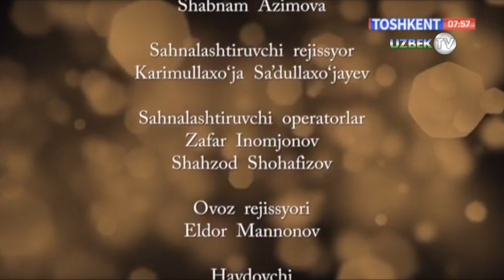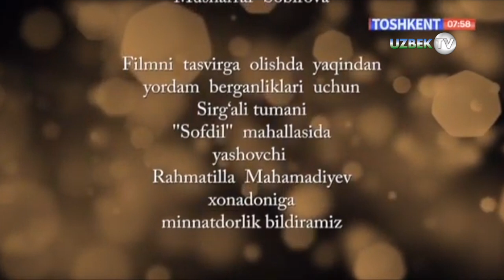"Раис" | Hikmatli dunyo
“Тошкент” телеканали
Муаллифлар Ёрқиной Комилова, Шабнам Азимова
Саҳналаштирувчи режиссёр Каримуллаҳўжа Саъдуллаҳўжаев
Саҳналаштирувчи операторлар Зафар Иномжонов, Шаҳзод Шоҳафизов
Монтаж режиссёри Темурхон Мирзаев
Овоз режиссёри Элдор Маннонов
Чироқ устаси Муҳаммадюсуф Омонов
Ҳайдовчи Умид Исломов
Техника тақсимоти Зулхумор Зокирова
Муҳаррир Муроджон Тўхтаназаров
Бадиий раҳбар Абдумўмин Абдусаматов
Ролларда:
Зайрулла Иноғомов
Мавлуда Ахмедова
Ферузе Назли
Шаҳло Аҳмаджонова
Зумрадхон Ҳамробоева
Зарина Умарова
Сабоат Маҳамадиева
Мушарраф Собирова